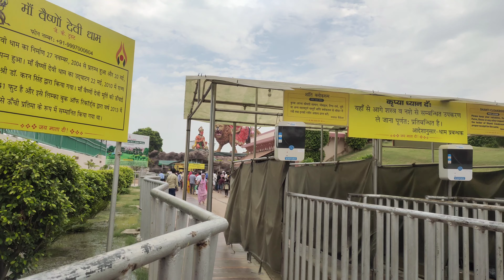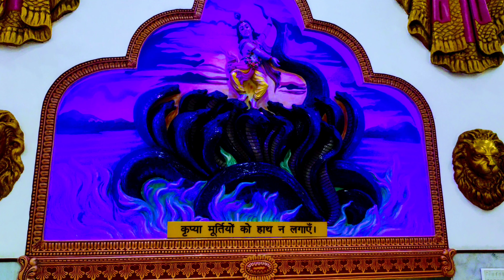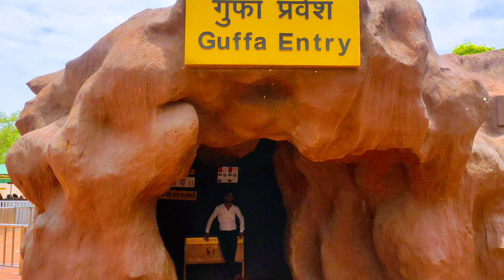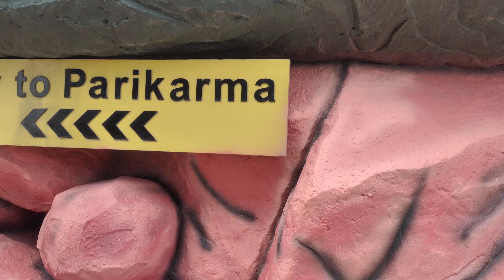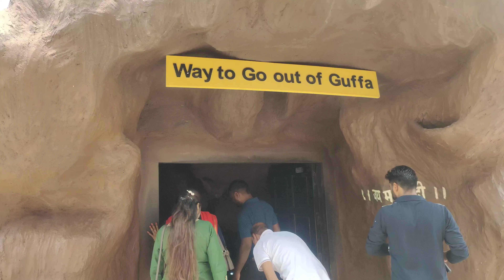वैष्णो देवी का मंदिर वृंदावन || Maa Vaishno Devi Dham, Vrindavan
hello dosto
ये मंदिर नही अजूबा है वर्ल्ड रिकॉर्ड में शामिल है नाम ।।Maa Vaishno Devi Dham, Vrindavan

about video-
1 इस मंदिर में 141 फीट ऊंची मां दुर्गा की मूर्ति है। मां की मूर्ति की ऊंचाई को लेकर इसका नाम लिम्का बुक ऑफ वर्ल्ड रिकॉर्ड में दर्ज है।
2 मंदिर 11 एकड़ में बना हुआ है। इसमें देवी मंदिर, दर्शन गुफा, लंगर हॉल, फ्री डिस्पेंसरी, आध्यात्मिक हॉल और लाइब्रेरी बनाया गया है।
3  मां वैष्णो देवी मंदिर की स्थापना जे.सी.चौधरी ने की है। वे दिल्ली के बड़े कारोबारी हैं और मां वैष्णों देवी को अपना प्रेरणा स्रोत मानते हैं। हर महीने वे यहां आते रहते हैं।
4 मंदिर का निर्माण मई 2003 में शुरू हुआ था और इसे पूरा बनने में सात साल का समय लगा। मई 2010 में ये मंदिर बनकर तैयार हुआ।
5 मंदिर में माता के नौ रूपों का बहुत सुंदर चित्रण किया गया है। ये सभी मूर्तियाँ एक गुफा में विराजमान हैं
6  गुफा में प्रवेश करने से पहले मां गंगा की बेहद खूबसूरत मूर्ति है। ये मूर्ति अपने आप में आकर्षण का केंद्र है।
7 मंदिर में भगवान गणेश और शिव जी की भी मूर्ति लगी हुई है। मंदिर परिसर में छोटे-छोटे घास के मैदान है, जिनमें रंग-बिरंगे फूल भी लगे हुए हैं। इस मैदान के चारों तरफ चलने के लिए भी पक्का मार्ग बना है।

8 मंदिर परिसर में फोटो खींचने की सख़्त मनाही थी मोबाइल या कैमरा ले जाने पर भी प्रतिबंध था लेकिन अब नही है पिक्चर ले सकते हैं। मंदिर के प्रवेश द्वार के पास सामान रखने की निशुल्क व्यवस्था है और मंदिर के सामने ही पार्किंग की भी व्यवस्था सब

9 मंदिर में चमड़े की कोई भी वस्तु रखकर या पहनकर आने की सख्त मनाही है। श्रद्धालुओं की सुविधा के लिए अलग-अलग काउंटर बनाए गए हैं।

10 मंदिर से सटा एक आश्रम भी हैं जहां कोई भी श्रद्धालु आकर रुक सकता है। दूर दूर से लाखों श्रद्धालु यहां आते हैं।

more knowledge-

mujhe ap follow kar sakte hai

durga mata
vaishno devi ki video
devi ma
vrindawan dham
amit univers

thanks dosto bhai ko support karte rahna